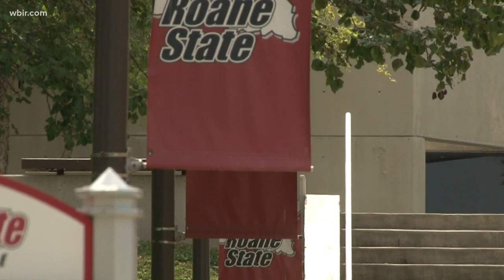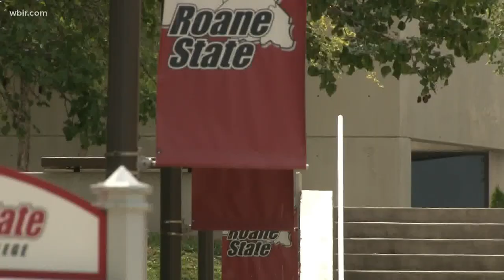Roane State graduate celebrates her degree and her sobriety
This summer, a Roane State student has two things to celebrate: her degree, and 10 years of sobriety.